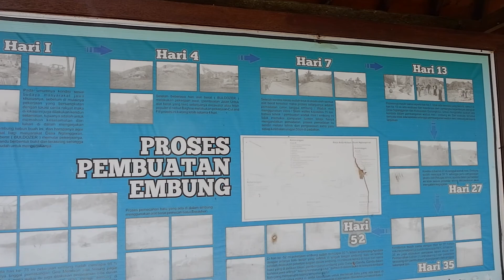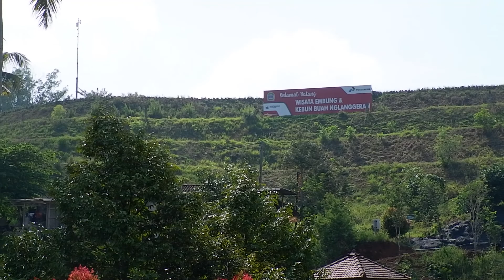Jalan Menuju Embung Nglanggeran Dan Suasana Embung Nglanggeran Saat PPKM Jogja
Jalan menuju Embung Nglanggeran sebenarnya gak terlalu sulit, sama arahnya dengan ke Gunung Api Purba Nglanggeran. jaraknya kurang lebih 1 KM dari pintu masuk kawasan Gunung Api Purba.

Embung Nglanggeran adalah telaga buatan yang berfungsi untuk menampung air hujan dan dimanfaatkan untuk mengairi perkebunan petani pada saat musim kemarau. Terletak di Nglanggeran, Patuk, Gunung Kidul, Daerah Istimewa Yogyakarta, lokawisata ini diresmikan pada tanggal 19 Februari 2013 oleh Sri Sultan Hamengkubuwono X.

Embung Nglanggeran dijadikan objek wisata karena lokasinya yang berada di gunung api purba dan menawarkan pemandangan yang indah dari ketinggian. Lokawisata ini dikelilingi pula oleh perkebunan buah yang ditanam oleh penduduk sekitar serta memberikan tempat yang baik untuk melihat matahari terbenam pada sore hari.

Info Video
Kamera : Fujifilm Xa3, Gopro Session 4, Fimi A3
Tanggal Pengambilan Video : 29 Agustus 2021
Software Editing : Adobe Premiere Pro 2020